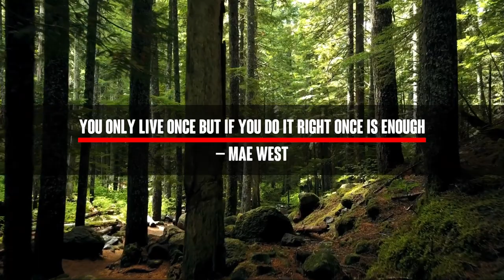Full Screen Text Titles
9 Titles
Color control
Duration control
Universal expressions